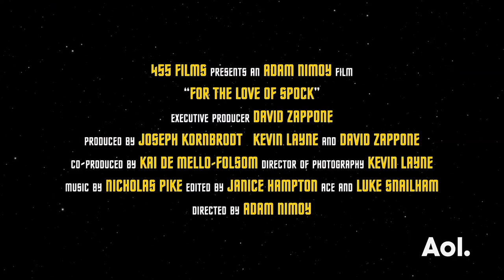Adam Nimoy On His New Film "For The Love of Spock" | BUILD Series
Join director Adam Nimoy as he discusses his one-of-a-kind documentary that is sure to unite Trekkies worldwide. "For The Love of Spock" tells the life of Star Trek’s Mr. Spock and the actor who played him, Leonard Nimoy, for nearly fifty years. The film is laden with never-before-seen footage and interviews of friends, family and colleagues that include William Shatner and the original Star Trek cast, Zachary Quinto and the new crew of the Starship Enterprise, filmmaker JJ Abrams and astrophysicist Neil deGrasse Tyson. Interview at AOL HQ in NYC for BUILD Series.